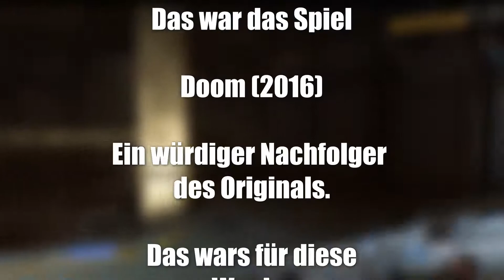DOOM 2016 - Ein erfolgreicher "Reboot" der Serie